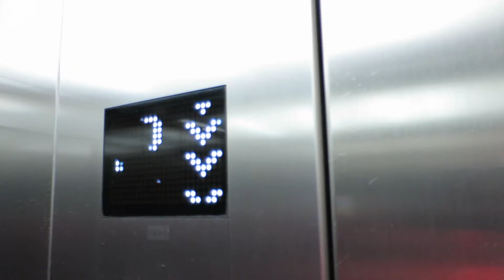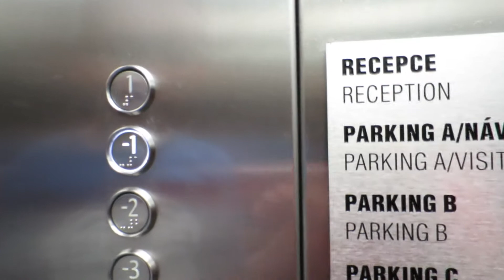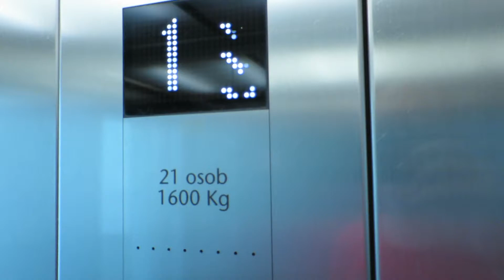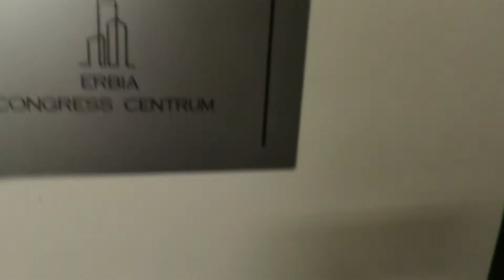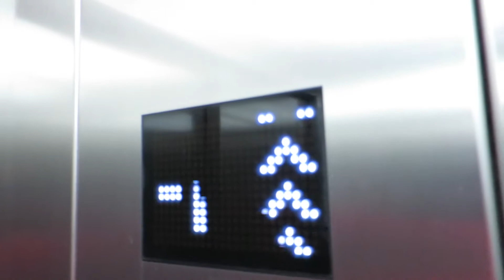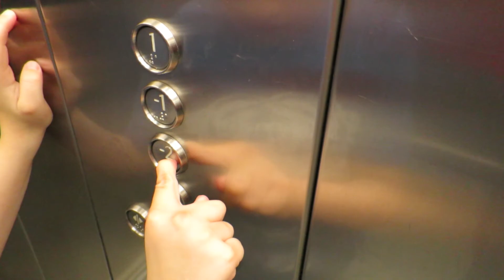Kone elevators@City Tower, Prague, Czech republic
these two are very nice and goes to garages in this second tallest building in Czech republic

big thanx to miss M.C. for access and guiding

main elevators coming soon :)